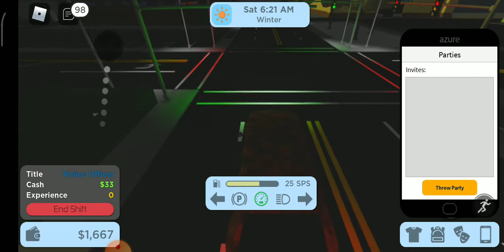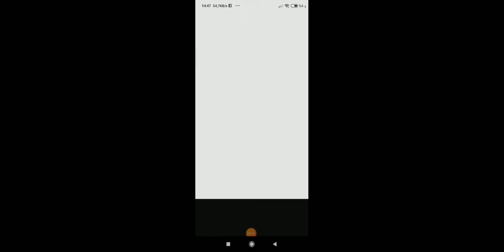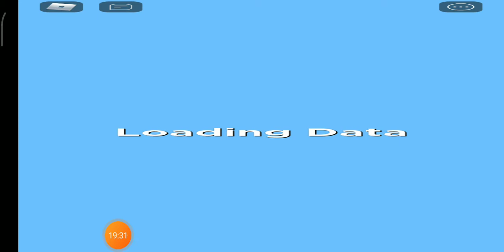3 Eylül 2020